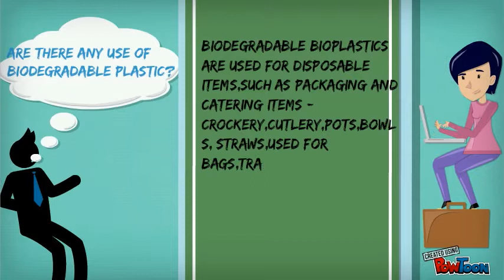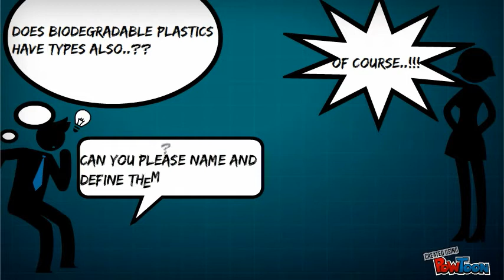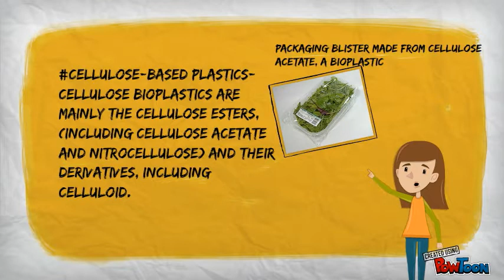SCOPE OF BIODEGRADABLE PLASTIC